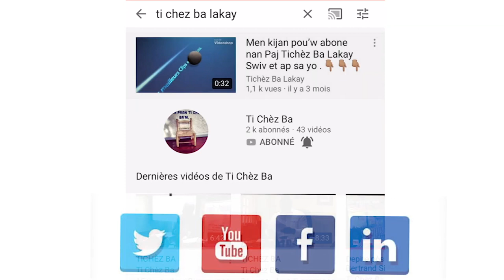Konferans Pou la Près RONY TIMOTHÉE AK BIRON ODIGE